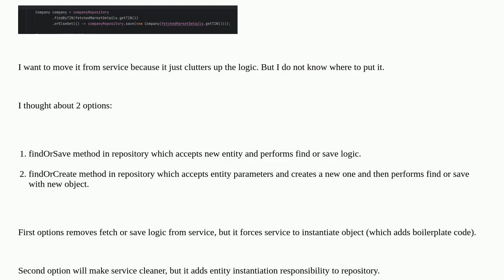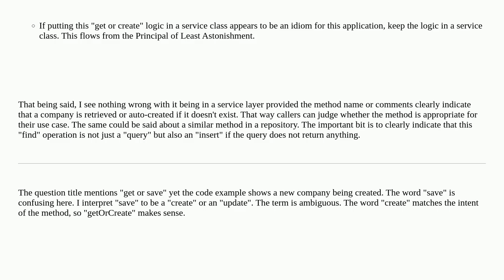Softwareengineering: Where to put getOrSave responsibility?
Where to put getOrSave responsibility?

A special thanks goes out to the awesome community

  spring mvc java repository-pattern domain-driven-design